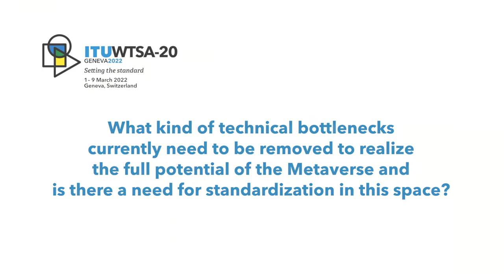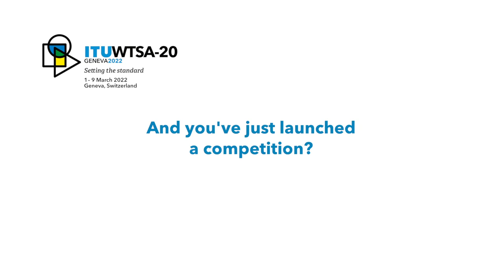WTSA-20: Marcus Shingles, Pablo Gonzalez and Samantha Aguilar Arujo from Exponential Destiny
Interview at WTSA-20, Geneva, Switzerland with Marcus Shingles, Founder and CEO, Pablo Gonzalez, Executive Mentor and CTO, Samantha Aguilar Arujo, Executive Mentor and Chief Design Officer, Exponential Destiny.